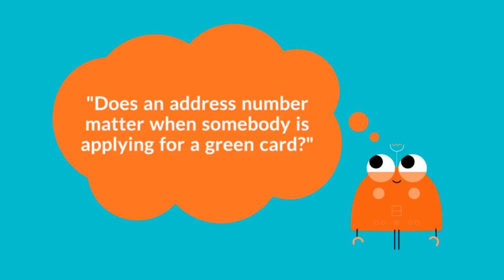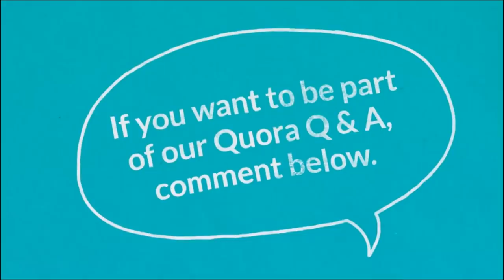Importance of an address on your green card application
A Quora user recently asked, "Does an address number matter when someone is applying for a green card?"

The answer is that it does matter because it tells the agency you are working with where they can send you notices, it goes to your credibility in your permanent resident card (i.e. "green card") interview and green card application review, and it assists with background checks (which in turn go to your credibility).

But people applying for green cards have understandable concerns about this, maybe because of something in their history that they worry will affect their application success or perhaps lead to inadmissibility and bar triggers.

The best thing to do in these situations is reach out for help to as many qualified organizations, BIA reps, and attorneys as possible. Many offer free consultations. These sorts of steps will put anyone with the same question in a situation where they are at least empowered with the knowledge of what steps need to be taken to fix whatever in their history may make sharing one's address with the government a concern.

Green card applications are an important step in any immigration journey, and getting the basics right, like using and keeping consistent one's address history, is very important.

To keep your USCIS address up to date, use the Alien’s Change of Address Card

~THIS IS PART OF A NEW QUORA Q & A SERIES~

This is part of our Quora Q & A series, where we answer questions submitted by Quora users. To follow us on Quora and request questions, talk to us on our Quora profiles:

We are on Twitter and WhatsApp as well, but use those for limited things. On all the networks, our handle is @bullcitylawyer